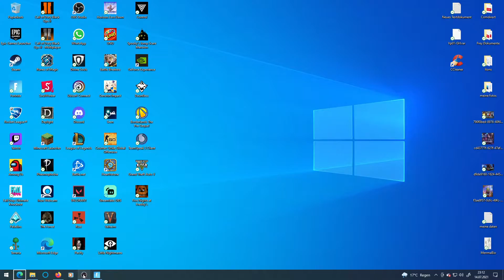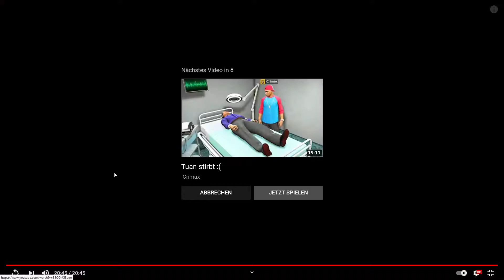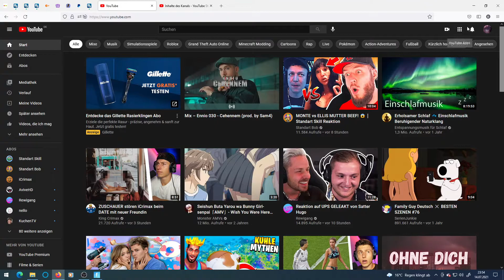ich Reagiere Auf Icirmax Und Es War Echt Herz Ergreifend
ich Hoffe euch Hat das Viedio gefallen Würde mich Freuen und Bedanke Mich Fürs zu sehen